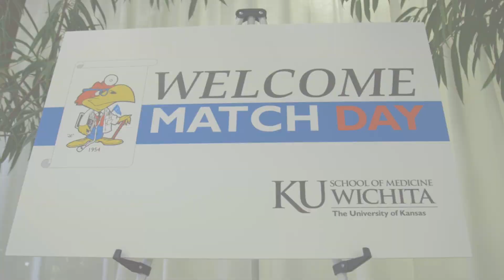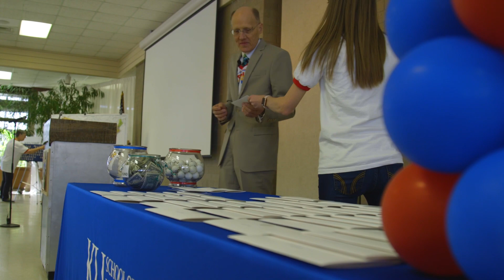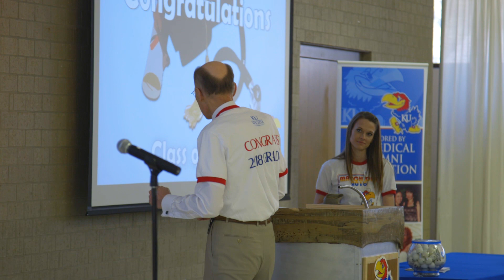Match Day 2018 | KU School of Medicine-Wichita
Match Day is an important milestone in the life of a medical student. In a highly anticipated ceremony on March 16, 2018, our 79 graduating medical students found out which residency programs they will be matched to for the next 3+ years.